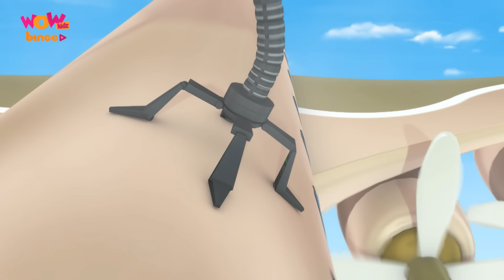Kids Cartoon | VIR THE ROBOT BOY & CHACHA BHATIJA | Hindi Stories| Compilation 54 | Wow Kidz Binge